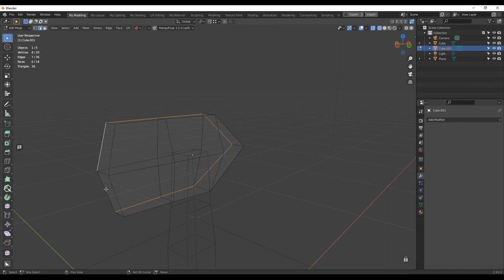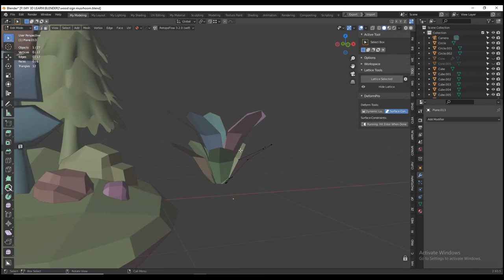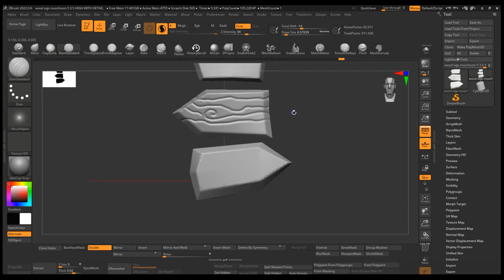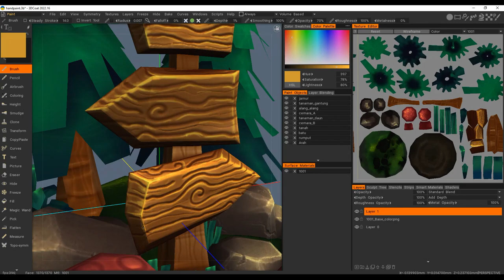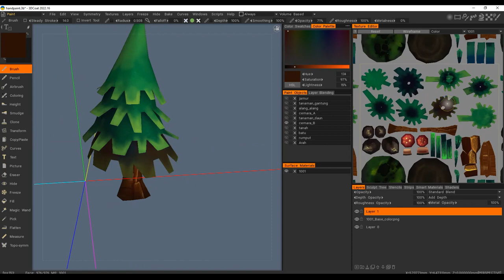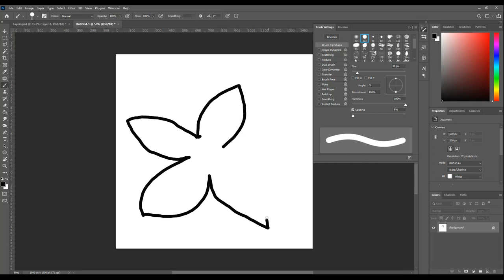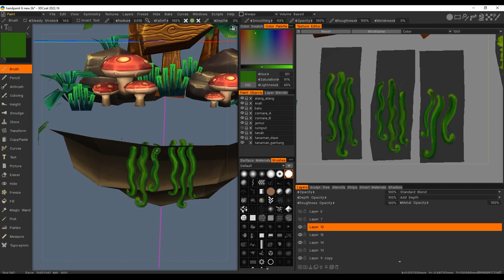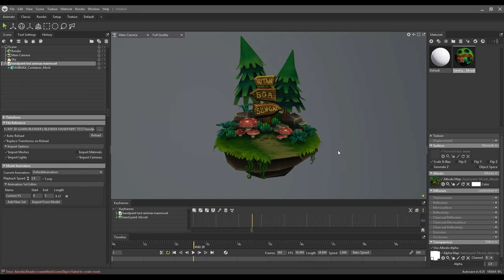Low Poly Stylized Hand Painted Workflow Blender Zbrush Substance Painter 3DCoat Marmoset (TIMELAPSE)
Just for my reminder as a beginner, the workflow creates Low Poly stylized hand-painted mini forest scene using Blender Zbrush Substance Painter 3DCoat Marmoset Toolbag